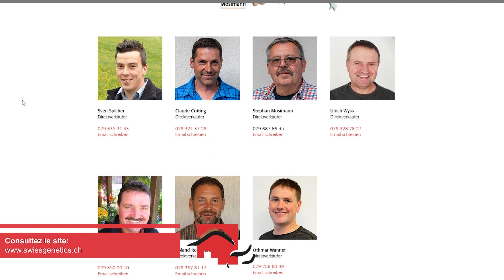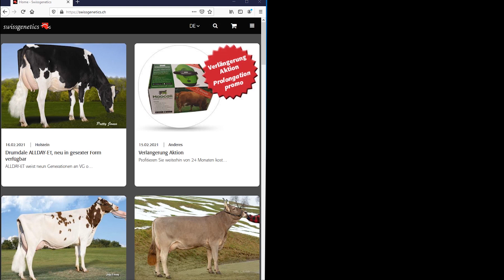Imagefilm Swissgenetics Direktverkauf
Unternehmens Film über den Direktverkauf der Swissgenetics.